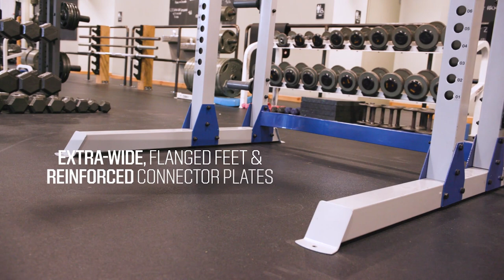Fitness Gear Pro Half Rack for Home Fitness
Designed for the home power and olympic lifter, the Fitness Gear Pro Half Rack maximizes training with multiple grip positions and 28 levels of adjustability for a customizable workout in the convenience of your home.